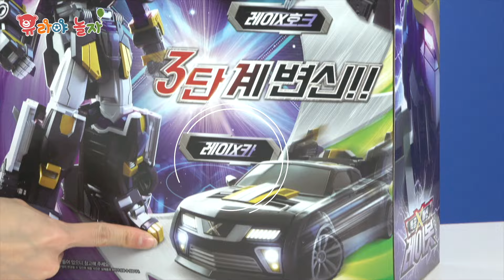미니특공대X 레이봇 볼트와 루시 구하기! 이글모드 자동차모드 악당 브라키오 자연을 지켜라! 로봇 장난감 [유라]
미니특공대X 레이봇이 볼트와 루시를 구하기위해 출동했어요!
이글모드, 자동차모드, 로봇모드로 3단 변신되는 레이봇!
어떻게 변신하는지 유라와 같이 놀아요~!

[관련 채널]